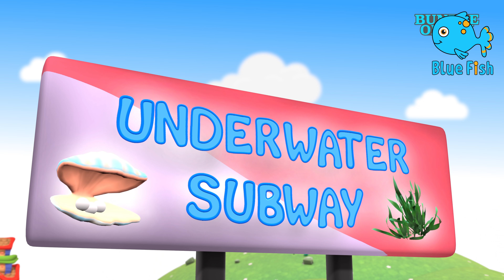Baby Amy Summer Time | Exercise | Beach Song | Super Bobo 4K Nursery Rhymes & Kids Songs-Blue Fish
Baby Amy Summer Time | Exercise | Beach Song | Swimming Song + More Nursery Rhymes & Kids Songs

Super Bobo 4K Nursery Rhymes & Kids Songs-Blue Fish